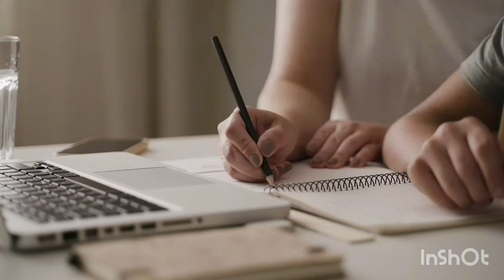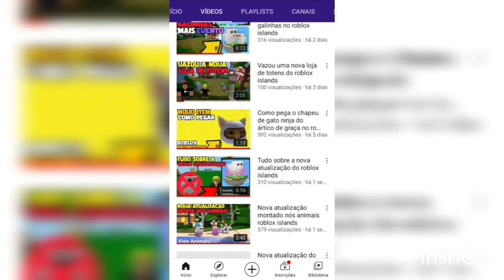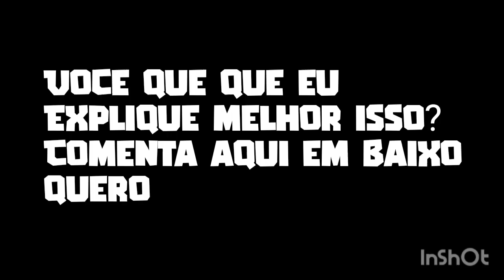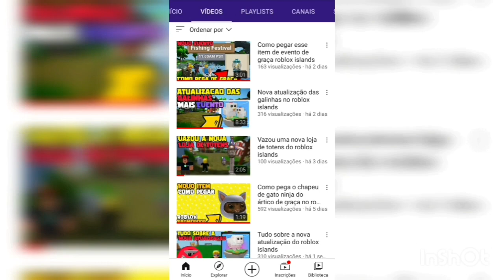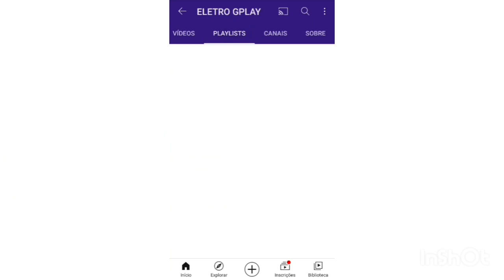Noob ao Pro o começo de tudo roblox islands #1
Nesse vídeo eu vou ensinar a como joga o jogo e como começa bem e já sabendo muita coisa já de cara!

Um série nova com tutoriais, dicas e muito mais..
Noob ao Pro e uma série de roblox islands, que terá muitas dicas, nessa série eu irei ensinar a fazer famrs e muito mais..

🌲 Construa sua própria ilha
👩‍🌾 Crie fazendas enormes
🐔 Crie animais
💸 Venda itens para ganhar dinheiro
⚔️ Saqueie monstros e chefes
👨‍🍳 Cozinhe iguarias saborosas

Islands é um jogo sandbox criado por Easy.gg . É fortemente inspirado no modo de  jogo SkyBlock do Minecraft . O jogo é sobre como expandir uma ilha e coletar recursos para criar diferentes itens.

Trechos do vídeo:
00:00 explicação sobre audio do vídeo
00:08 introdução
00:38 dicas para iniciantes do roblox islands
01:19 inscreva-se
01:41 dicas
04:12 como ganha dinheiro no roblox islands
05:09 fazendo a basic workbench
05:41 como fazer um machado de pedras
06:23 minerando
07:31 fazendo machado de pedra
07:39 inscreva-se
08:01 finalizando o vídeo

🌴 Islands
Islands e um jogo do roblox de sobrevivência, aventura, construção e etc..

Inspirado um pouco em minecraft, esse jogo tem uma grande escala de itens e objetivos para completar.

🎮 Além do jogo conta com atualizações recentes e até mesmo eventos, o jogo tem uma variedade de coisas para fazer, uma dela e batalha contras os monstros do jogo como slime, buffalkor, wizard e o skor e muitos outros..
Além desses mobs básicos, temos os bosses que no momento são slime king, wizard boss, kor, bhaa e talvez mais no futuro..